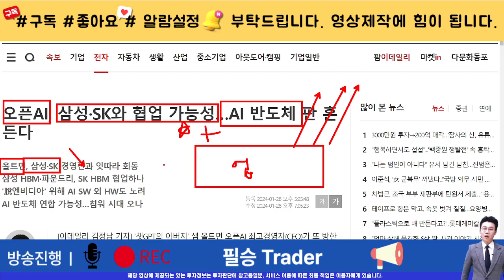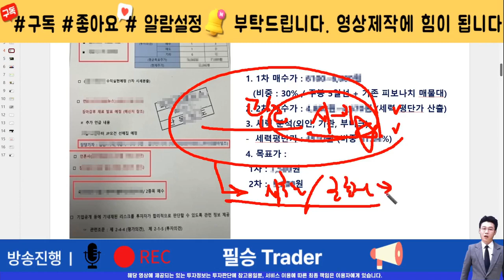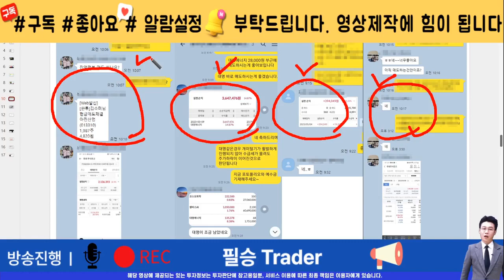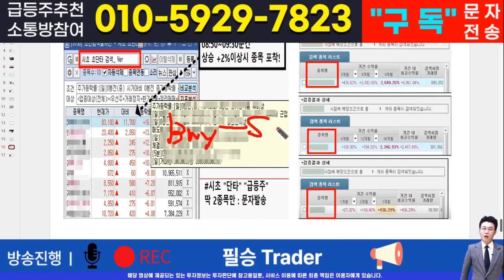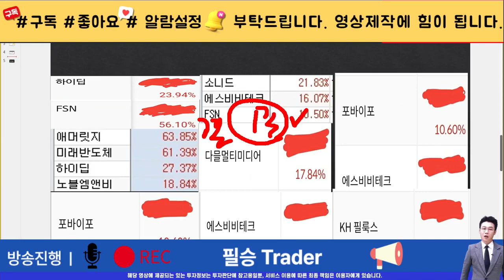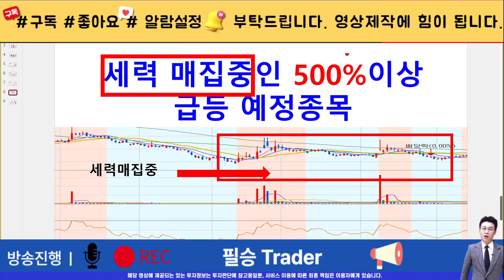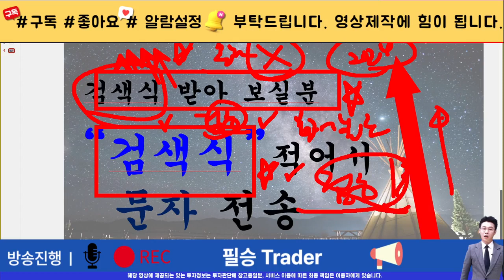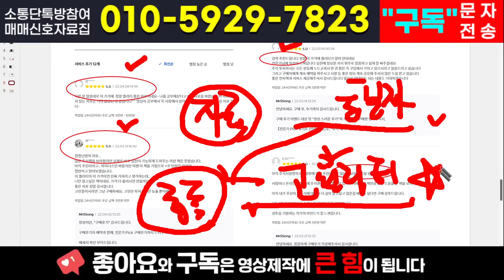[주식]제주반도체 - 앞으로의 주가 시나리오는? 급등 전 이자리 포착하세요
실시간 구독자소통 카톡방 투자정보 텔레그램